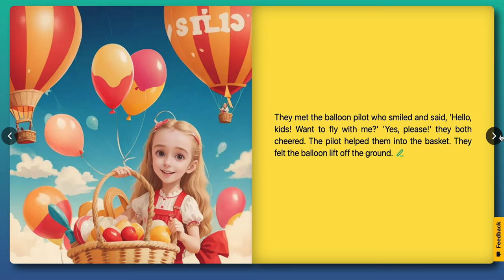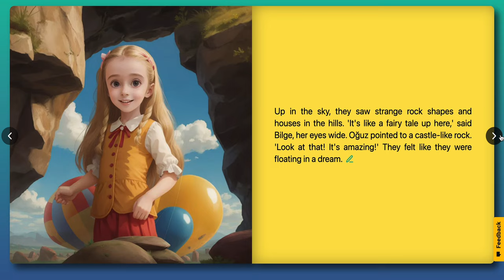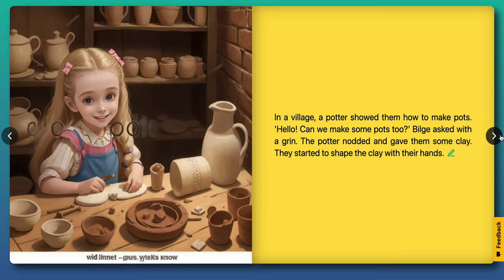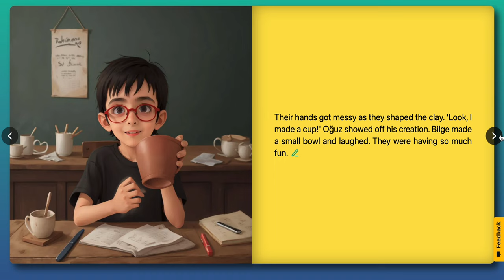Adventure in Cappadocia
📘 Join Oğuz and Bilge on a magical journey in the enchanting land of Cappadocia! 🎈 In this exciting children's book, we'll explore colorful hot air balloons, mysterious caves, and even learn how to make pottery! Perfect for kids who love adventures and learning new things. 🌟

👧👦 "Adventure in Cappadocia" is a fun and educational story for children aged 7 and up. Fly with us through fairy-tale landscapes and discover the rich history hidden in the caves of Cappadocia. 🚀

Let's get crafting and create our own magical pot, just like Oğuz and Bilge! 🎨